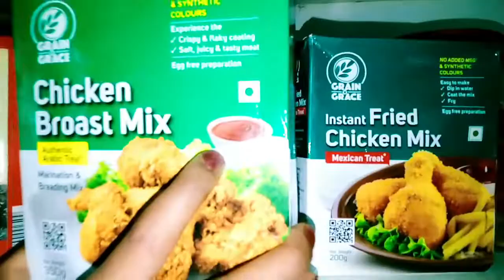HONEY BROASTED CHICKEN RECIPE | Chicken Broast Mix Recipe | Grain N Grace Chicken Broast Mix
Broasted chicken is easy to make. This chicken  Broast mix is so perfect which gives you a similar one to KFC fried chicken and it tastes amazing with garlic sauce.